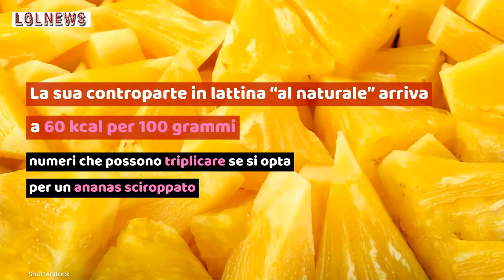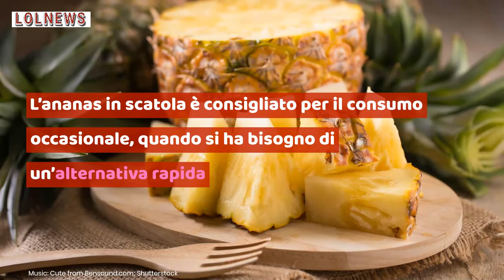Ananas fresco o in scatola? Cosa dovresti sapere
Ananas fresco e ananas in scatola sembrano prodotti molto simili, ma hanno notevoli differenze nutrizionali. Ecco tutto quello che dovresti sapere!